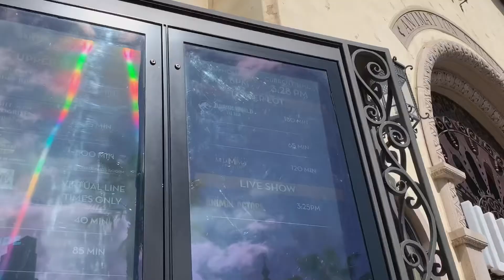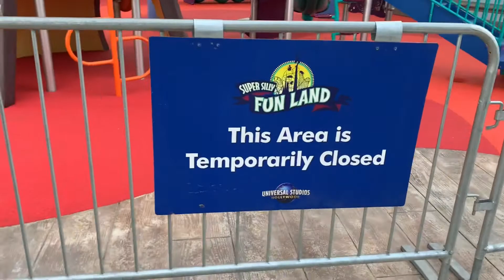Fun Day at Universal! | Minion Mayhem, Super Silly Fun Land, and Wizarding World!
Hello everyone!! My mom and I were at Universal Studios for a few hours this week, so follow us along on our adventures! In this video we ride Minion Mayhem, talk to a few characters, hang out at Harry Potter Land for a bit, and & ride the Super Swirly Ride at Super Silly Fun Land! 😄